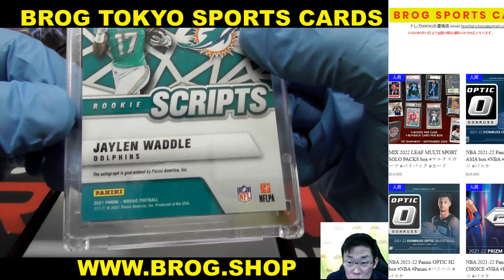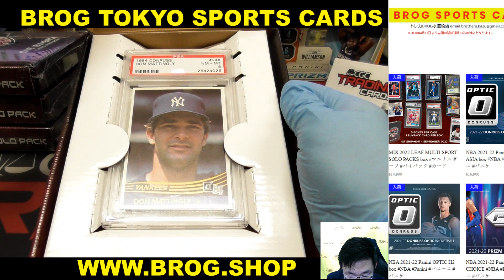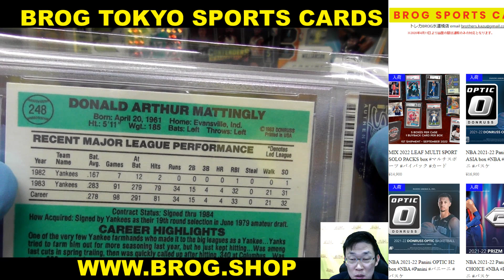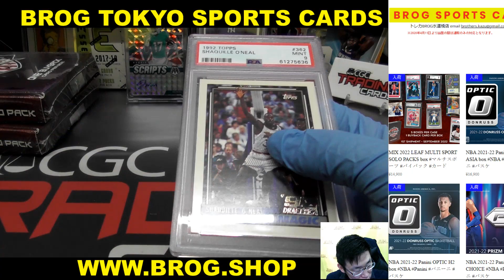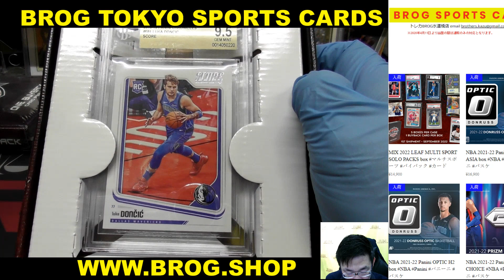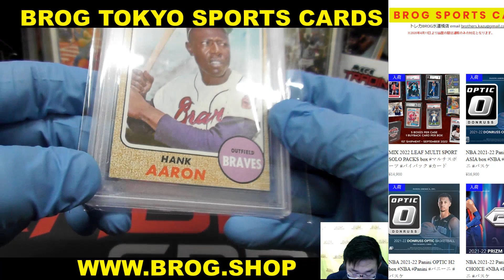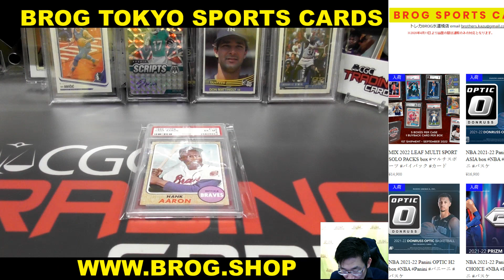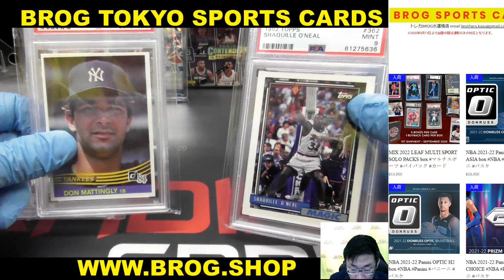TSK BGBPB 2022 LEAF MULTI SPORT SOLO PACKS box マルチスポーツ バイバック カード BREAKS BROG水道橋店 トレカ開封動画 カード